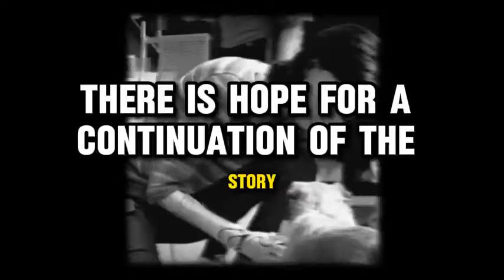Alita 2 trailer movie teaser news